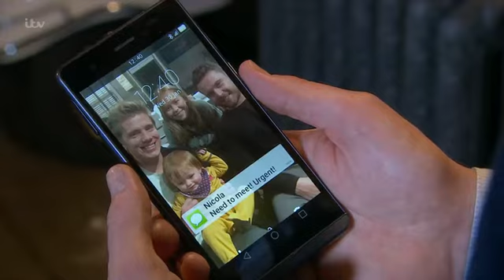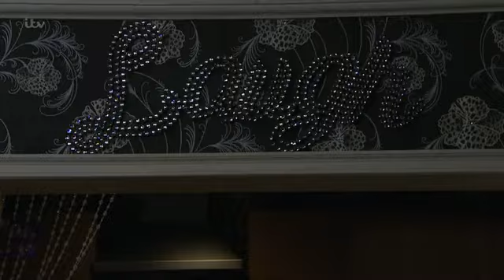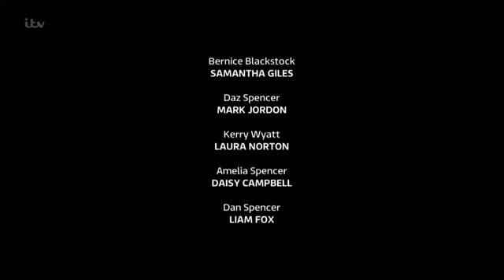Emmerdale 30th January 2019